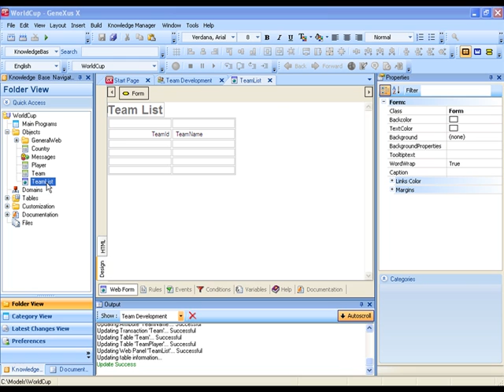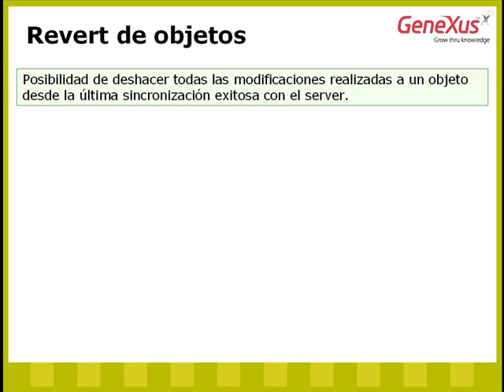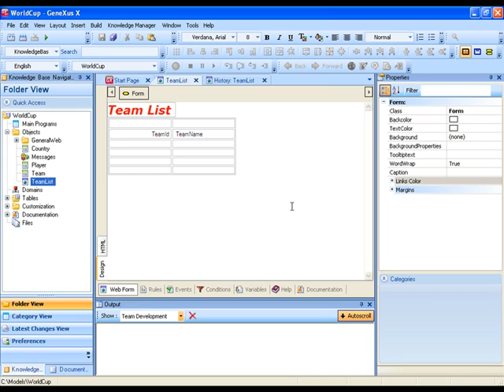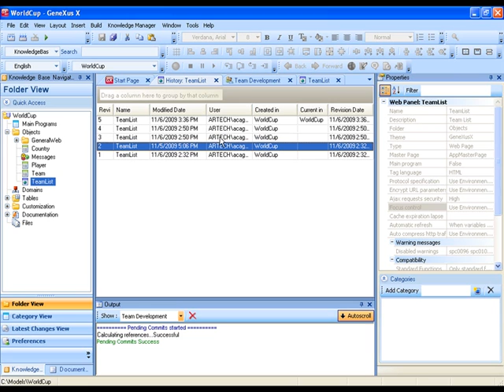8- Cómo revierto los cambios que efectué sobre un objeto